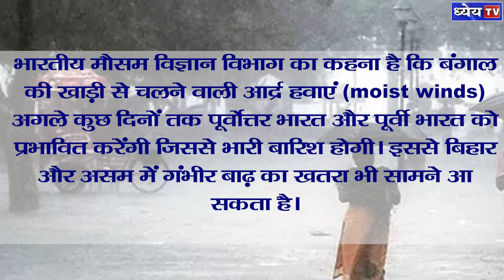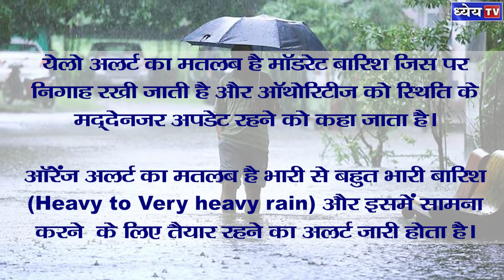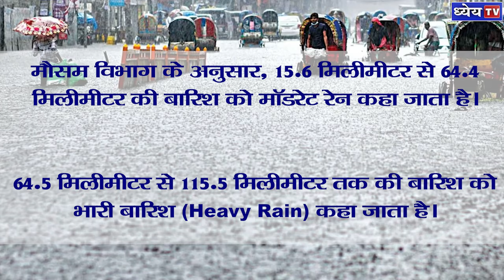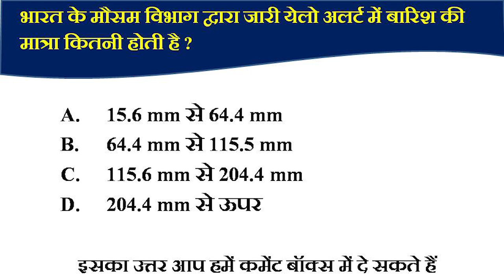News This Hour:क्या है बारिश से जुड़ा ग्रीन, येलो, ऑरेंज, रेडअलर्ट पूर्वोत्तर के लिए ऑरेंज अलर्ट जारी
न्यूज़ दिस ऑवर कार्यक्रम में महत्वपूर्ण  ब्रेकिंग न्यूज़ (राष्ट्रीय, अंतरराष्ट्रीय, संवैधानिक, आर्थिक, भौगोलिक, कला संस्कृति, पर्यावरणीय, विज्ञान-प्रौद्योगिकी आदि से जुड़े) को संक्षेप में 'टू दि पॉइंट' रूप में पेश किया जाएगा, ताकि लिस्नर्स विषय की जानकारी लेकर उस पर अधिक व्यापक तथ्य और विश्लेषण के लिए अपने को तैयार कर सकें। ऐसे वीडियो की अवधि अधिकतम 1.5 से 2 मिनट होगी और इसमें तुरंत न्यूज़ में आये विषय का क्रक्स बता दिया जाएगा।